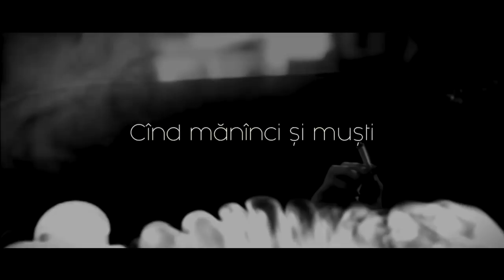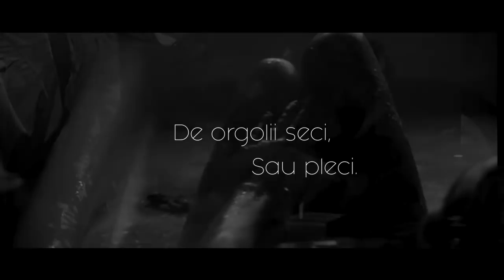ALEX MAN- FEMEIE FUM (Lyrics Video)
Lyrics Video oficial cu ALEX MAN interpretând piesa “Femeie fum”  (C) & (P) 2017 YOUBESC

Muzica: ALEX MAN
Text: Alla Dontu
Productie: YOUBESC sound